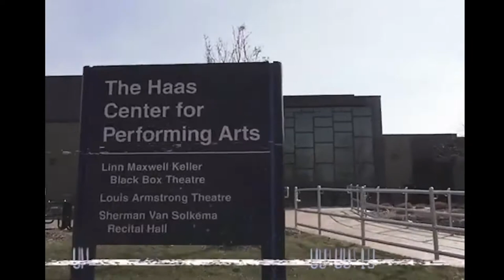Best Bathrooms For Throwing a Rager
Comedy skit for GVTV

Role: Audio Technician